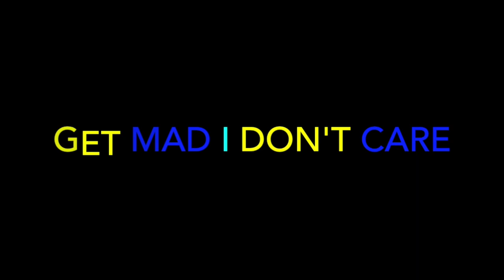Yelawolf - Row Your Boat (Official Music Video) - REACTION